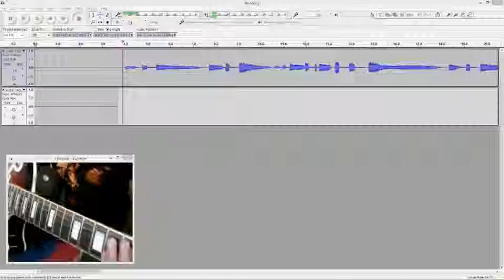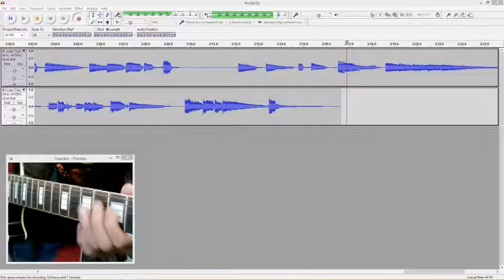The Nearness Of You